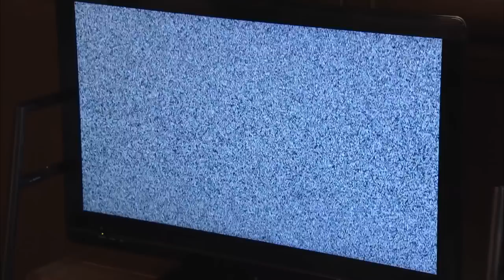Moments Between Sleep (Death Note TV Drama L Tribute)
WARNING SPOILERS! L's storyline in the first nine episodes of the Death Note TV Drama set to VersaEmerge's Moment Between Sleep.